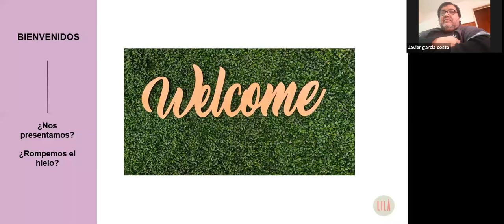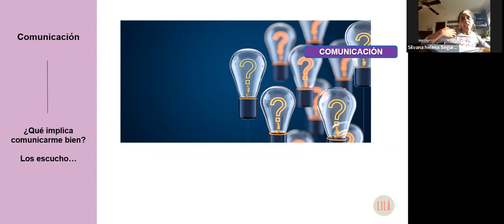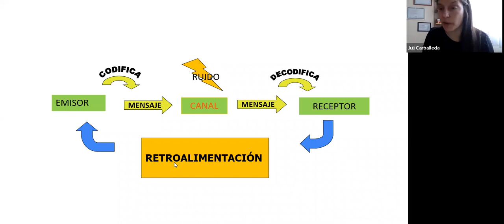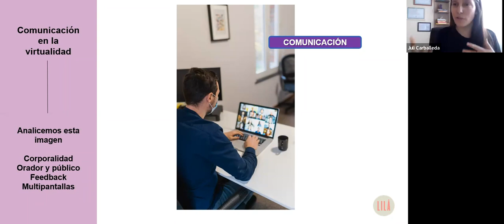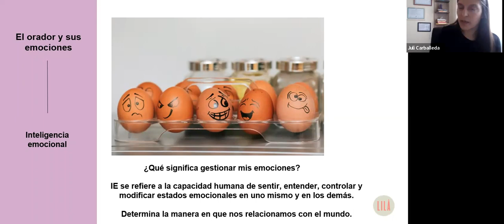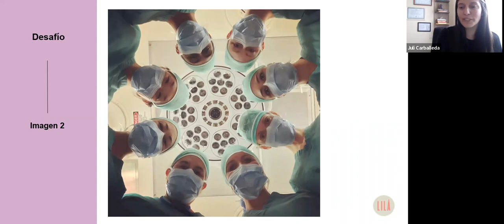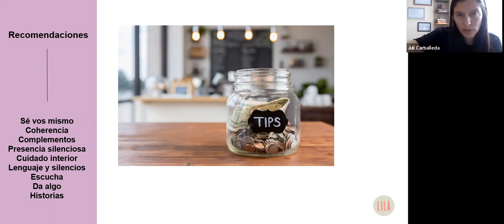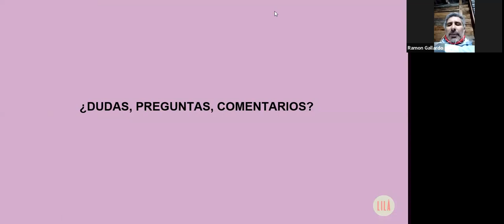Taller Parlamentario - Clase 4/6/22